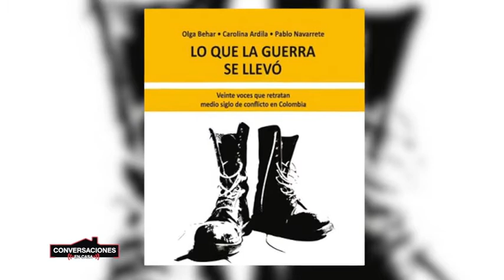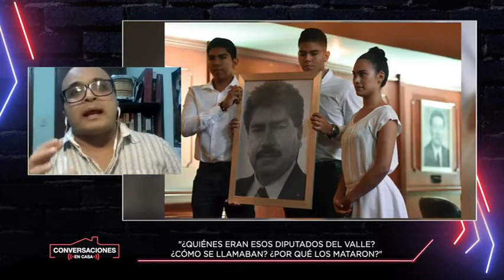Operación Palomera: Periodismo y paz | Conversaciones en casa con Olga Behar y Pablo Navarrete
ConversacionesEnCasa | Este lunes 19 de octubre, Tatiana Duplat habló con Olga Behar y Pablo Navarrete sobre su más reciente libro en LaCestaDeLaBicicleta. Esta charla reconstruye la biografía de un libro que narra, polifónicamente, la trágica historia de uno de los secuestros más recordados en Colombia: el de los 12 diputados del Valle del Cauca efectuado por las FARC. Enfocado en las voces de víctimas y sobrevivientes, el libro es presentado por sus autores como una herramienta para la elaboración del dolor y la construcción de memoria colectiva.